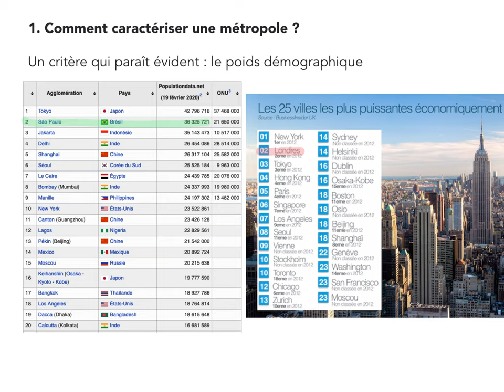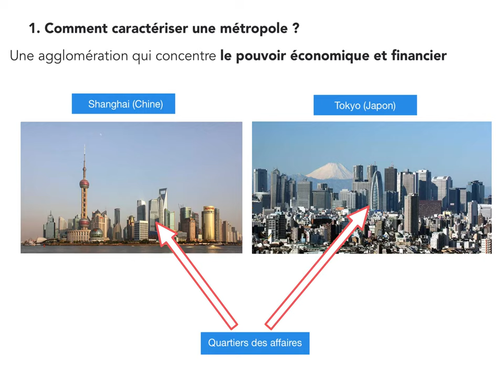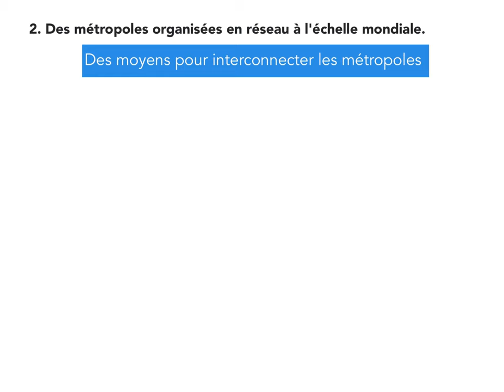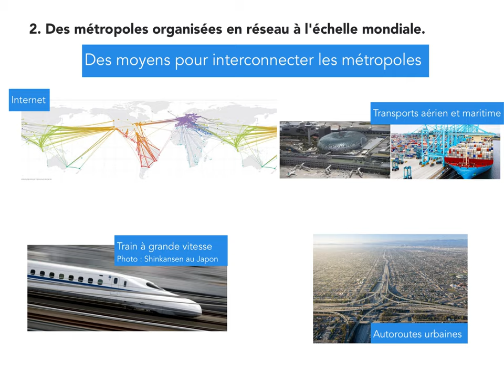Retour sur la notion de métropole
Géographie collège